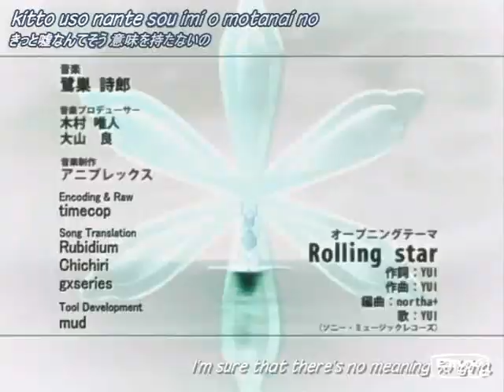History In the Making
Bleach,Cowboybebop,Afro Samurai